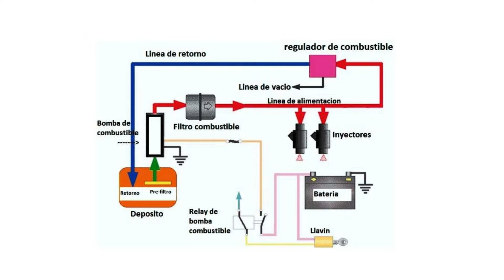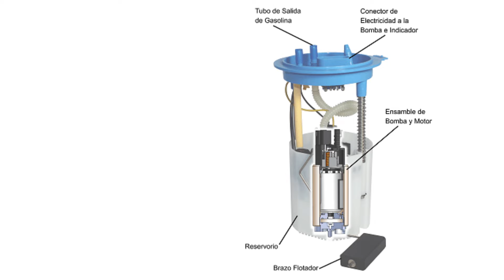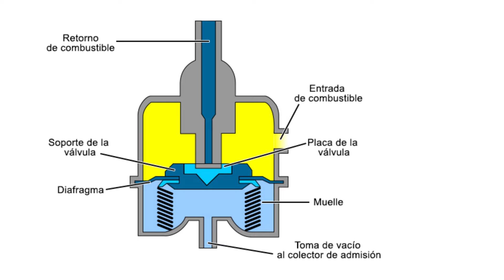🚀porque se vacía el FILTRO de COMBUSTIBLE🚀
El filtro de combustible es una parte esencial del sistema de suministro de combustible de un vehículo. Su función principal es filtrar las impurezas y sedimentos presentes en el combustible antes de que lleguen al motor. Sin embargo, en ocasiones, es posible que el filtro de combustible se vacíe, lo cual puede generar preocupación y preguntas sobre las posibles causas y soluciones.

Y entonces ¿Por qué se vacía el filtro de combustible?

Existen varias razones por las cuales el filtro de combustible puede vaciarse. A continuación, te dirélas más comunes:

1.

Fugas en el sistema de combustible

Una de las causas más frecuentes del vaciado del filtro de combustible es la presencia de fugas en el sistema de combustible. Estas fugas pueden ocurrir en las conexiones de las tuberías, las juntas o incluso en el propio filtro. Cuando se produce una fuga, el combustible puede escapar y hacer que el filtro se vacíe.

2.

Problemas con la bomba de combustible

Otra causa posible es un mal funcionamiento de la bomba de combustible. Si la bomba no está suministrando la cantidad adecuada de combustible al motor, es posible que el filtro se vacíe. Esto puede deberse a un problema eléctrico en la bomba o a un desgaste excesivo de sus componentes internos.

3.

Obstrucción en el filtro

Una obstrucción en el filtro de combustible también puede provocar su vaciado. Si el filtro está obstruido debido a la acumulación de suciedad o sedimentos, el flujo de combustible se verá restringido y es posible que el filtro se vacíe. En este caso, es importante limpiar o reemplazar el filtro para solucionar el problema.

4.

Problemas con el regulador de presión

El regulador de presión es responsable de mantener una presión constante en el sistema de combustible. Si el regulador falla y no puede mantener la presión adecuada, es posible que el filtro de combustible se vacíe. Esto puede deberse a un resorte defectuoso o a una válvula que no está funcionando correctamente.

5.

Problemas con el sensor de nivel de combustible

El sensor de nivel de combustible es el encargado de medir la cantidad de combustible presente en el tanque. Si este sensor falla y envía una lectura incorrecta al sistema de gestión del motor, es posible que el filtro de combustible se vacíe. En este caso, es necesario reparar o reemplazar el sensor para resolver el problema.